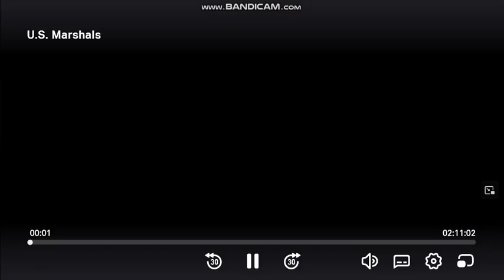Warner Bros Pictures (1998)